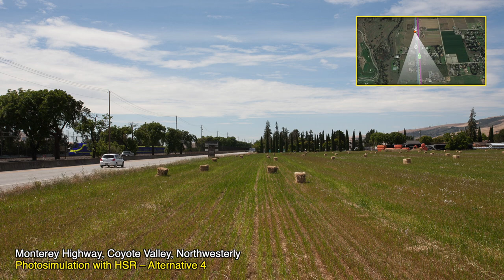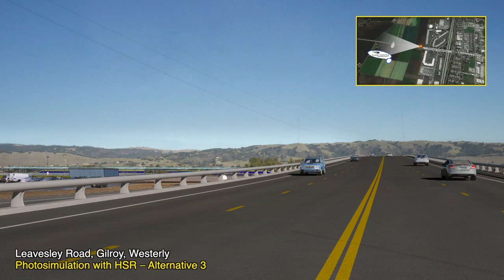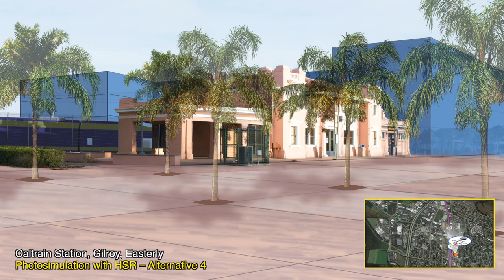NorCal Project Sections Flyover – Morgan Hill and Gilroy Subsection July 2019